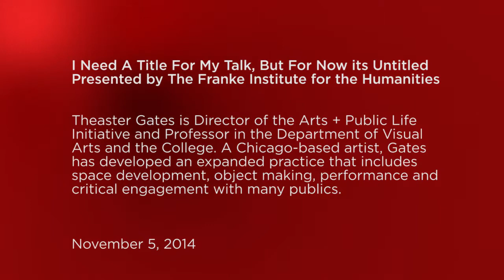Franke Forum: Theaster Gates "I Need a Title for My Talk, But For Now Its Untitled"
This Franke Forum talk is given by Theaster Gates, Director of the Arts + Public Life Initiative and Professor in the Department of Visual Arts. A Chicago-based artist, Gates has developed an expanded practice that includes space development, object making, performance and critical engagement with many publics.  The video above is a selection of clips from Gates' Franke Forum.

If you experience any technical difficulties with this video or would like to make an accessibility-related request, please send a message to .